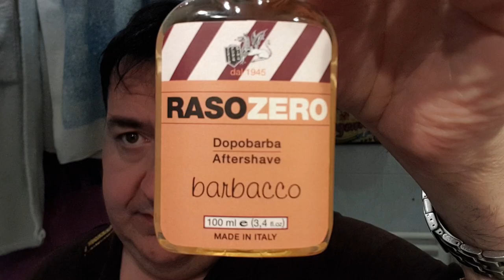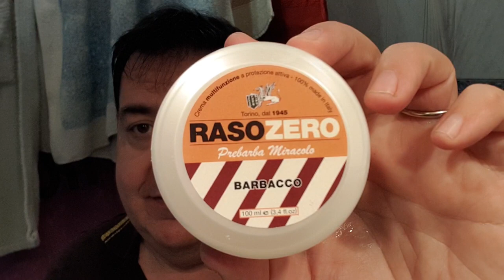La rasatura micromatica...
Rasoio vintage GEM Micromatic «bullet tip» del 1947, lametta industriale GEM, pennello Dscosmetic manico Galaxy ciuffo sintetico «flat», prebarba, crema da barba e dopobarba «Barbacco» di Rasozero.